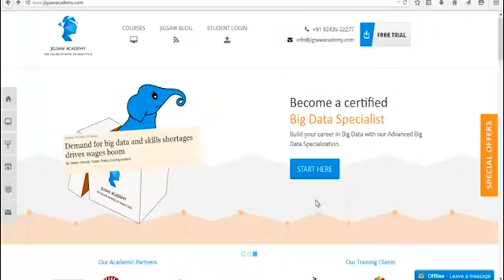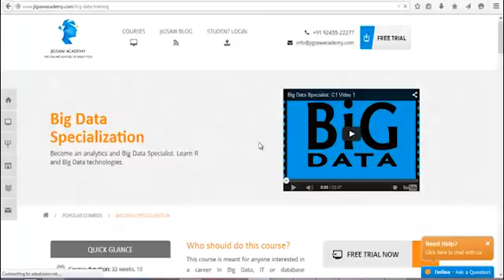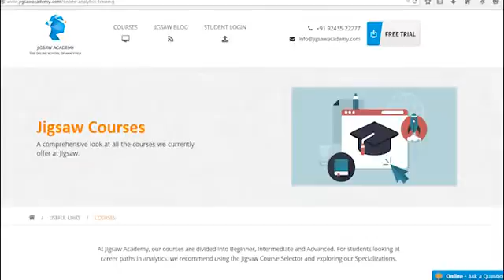New courses at Jigsaw Academy - Sarita Digumarti, JAM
Sarita Digumarti, COO and Co-founder at Jigsaw Academy, talks about the new Data Science course offerings at the Jigsaw Analytics Meetup or JAM. Watch the video to find out more.\